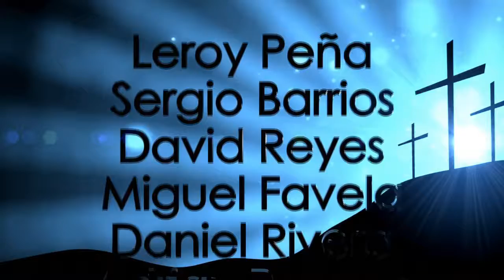"Las cinco virgenes " Pastor Andres M. Jaimes (Unidos 08/14/17)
El Pastor Jaimes de la Iglesia Aliento y su invitado Jesus Acosta, nos comentan los beneficios de ser fieles a Dios, como siervos prudentes.